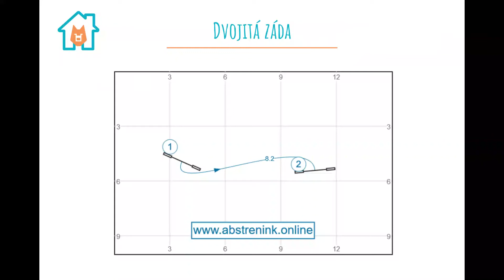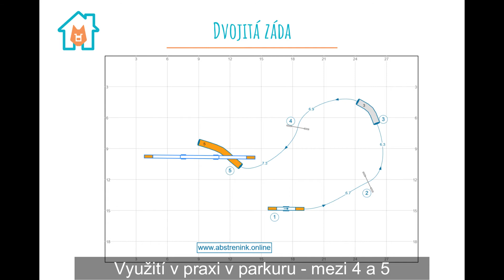Doma se psem - agility 18. úkol - Dvojitá záda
Více tréninkových videí, zpětnou vazbu na vaše cvičení, podpora a tipy na zdokonalení najdete v ABS tréninkovém KLUBu